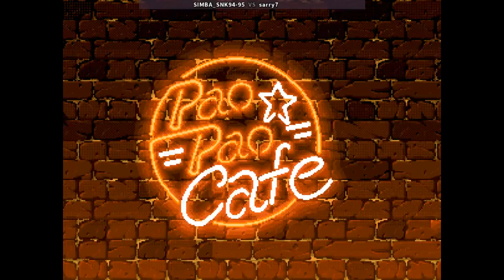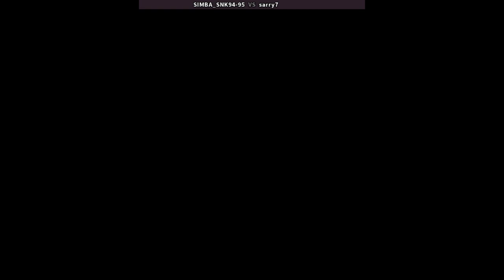KOF 94 - SIMBA_SNK94-95 VS sarry7 | 🇺🇸🇰🇷 Fightcade2